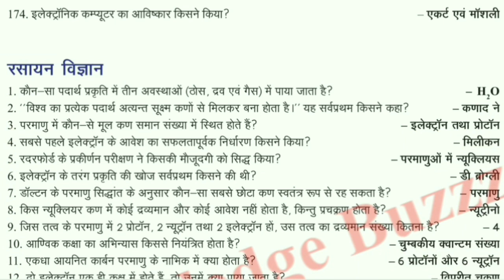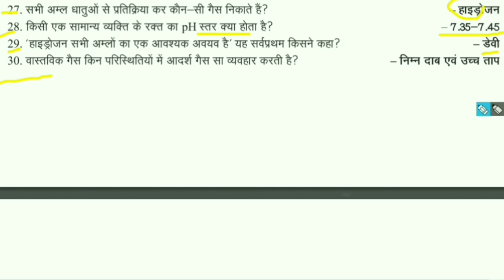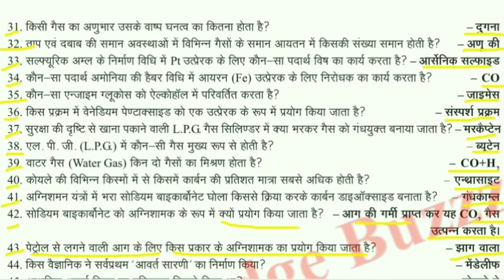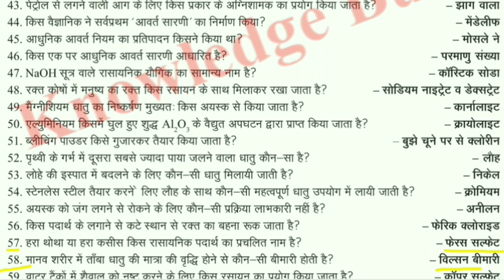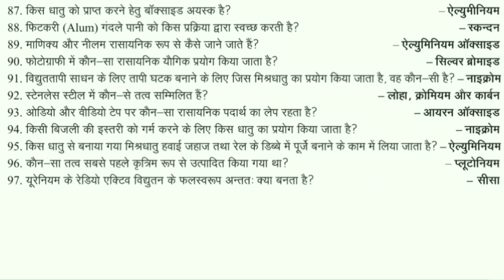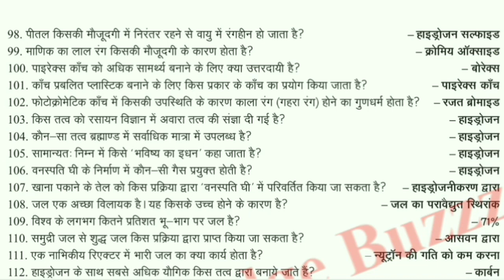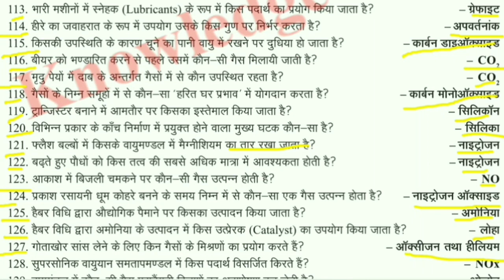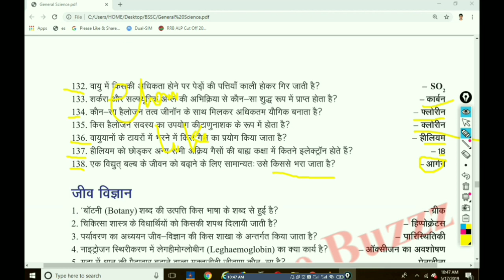Chemistry | General Science | GS 500 One linear important Questions | Railway NTPC | JE 2019